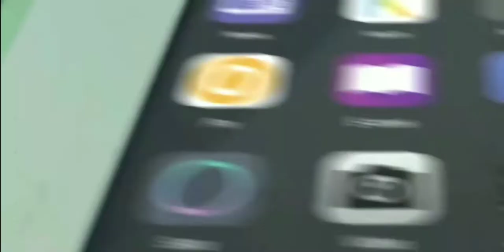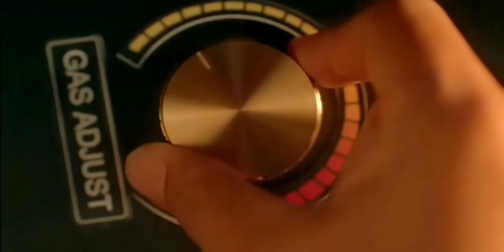โฆษณาไทย 2564 - 107 HD | คั่นรายการ ข่าว 3 มิติ | ช่อง 3 HD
โฆษณาคั่นรายการ ข่าว 3 มิติ
6 พฤศจิกายน พ.ศ.2564